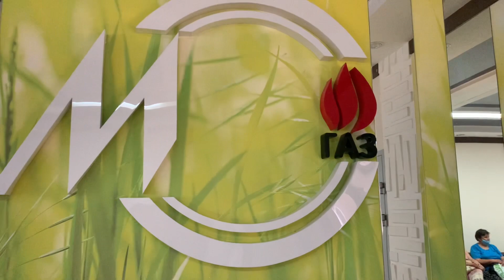Очереди перед Нафтогазом и Азовгазом в Мариуполе